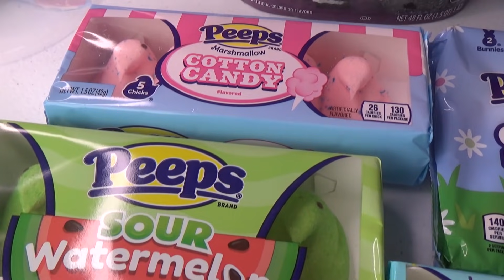How to Make a GIANT Peep Ice Cream Sundae Granny McDonalds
How to Make a Giant Peep Sundae with Granny McDonalds! Granny freaks out! Sour Watermelon, Giant Peeps, strawberry, chocolate pudding, cotton candy, party cake, hot tamale PEEPS